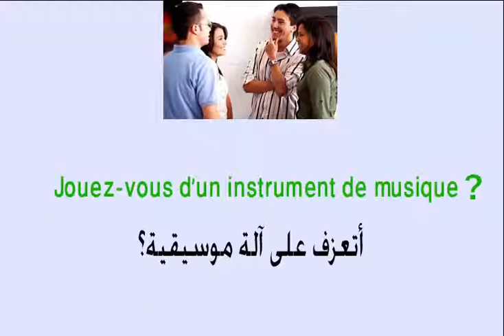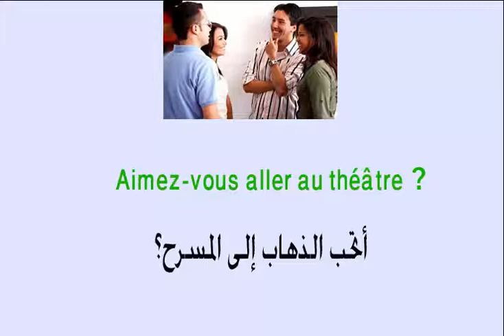محاثة قصيرة بالفرنسية 1